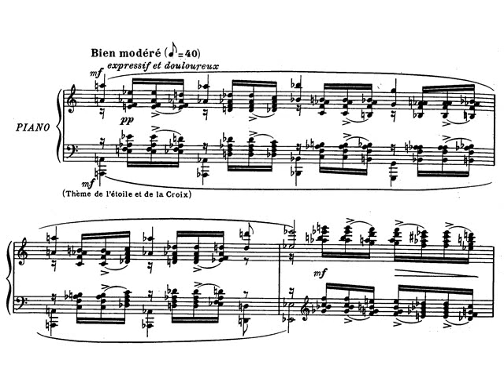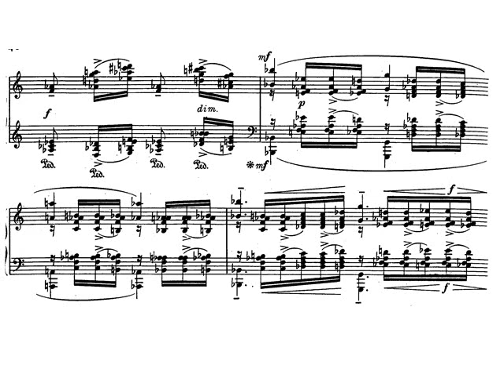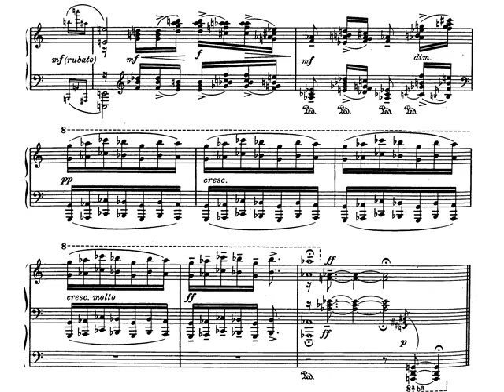Messiaen. Vingt Regards Sur L'enfant-Jésus. VII- Regard de la Croix . Partitura y Audición.